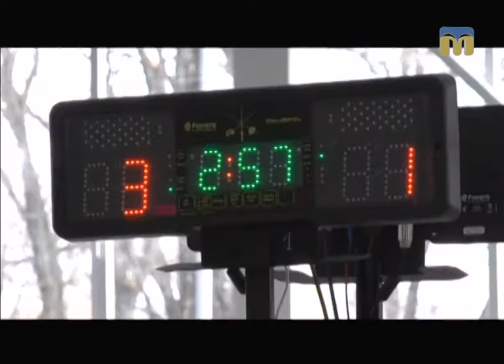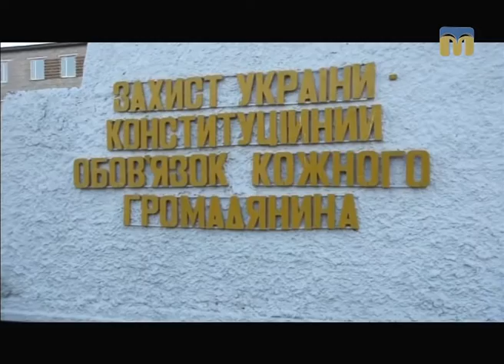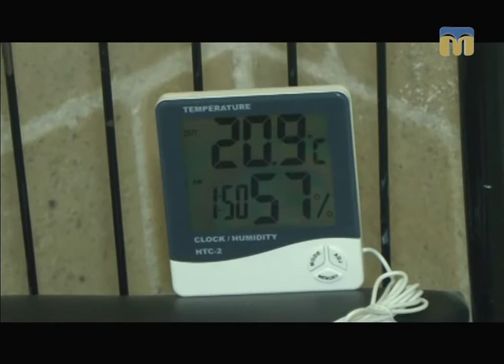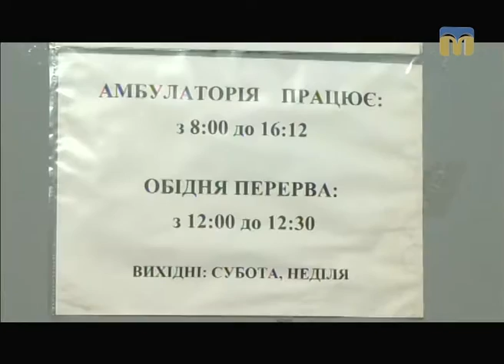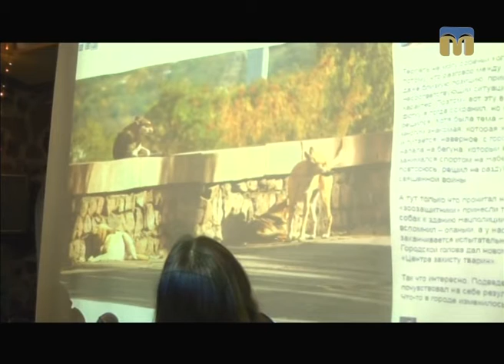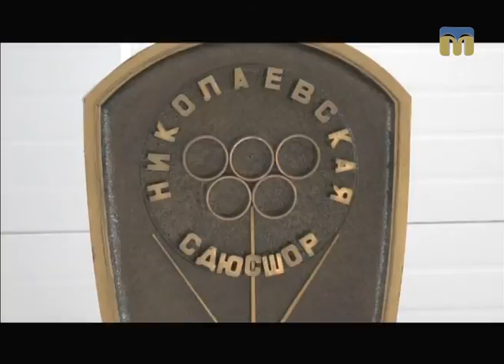Телевізійні новини Миколаївщини – 17.01.2017